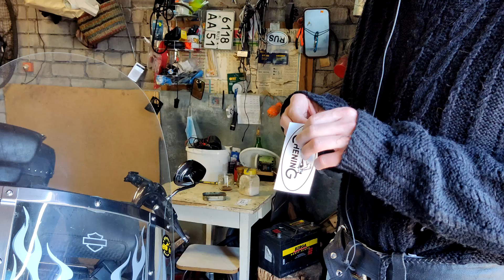Открытие мотосезона 2022 в Оленегорске 14 мая 2022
Всем привет!
Продолжаем тему про открытие сезона в Мурманской области. Сегодня вы сможете посмотреть  как прошло открытие сезона в г.Оленегорск и сколько там собралось мотоциклистов, байкеров и им сочувствующих а хорошая погода позволила провести конкурсы  и развлекательную программу.